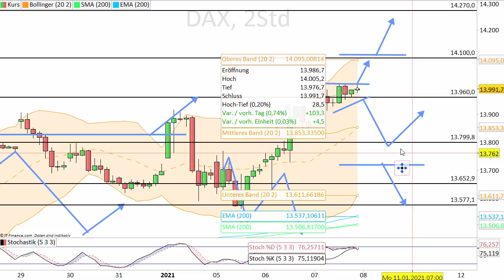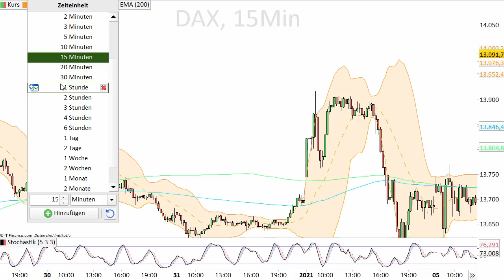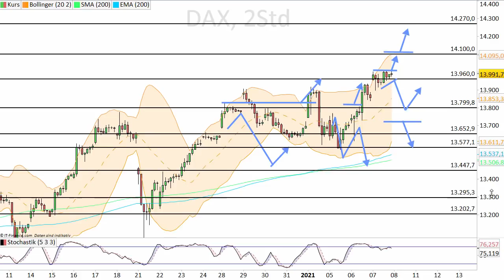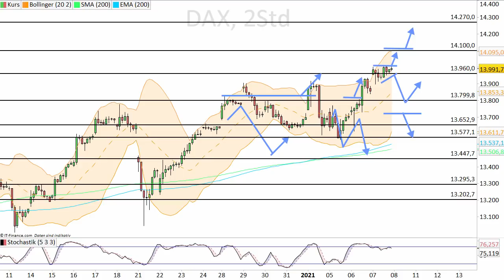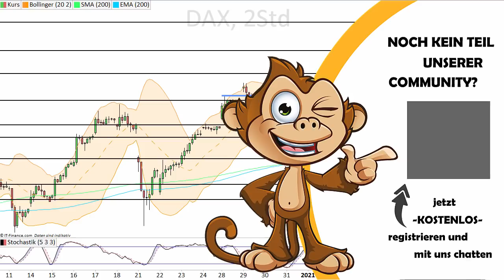Dax Analyse 08.01.2021